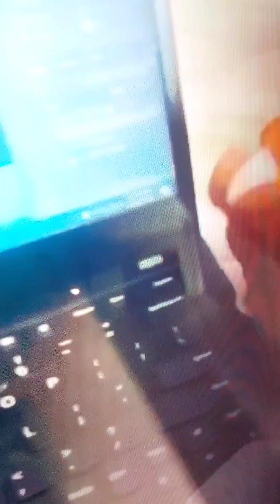Приколы с Котами#